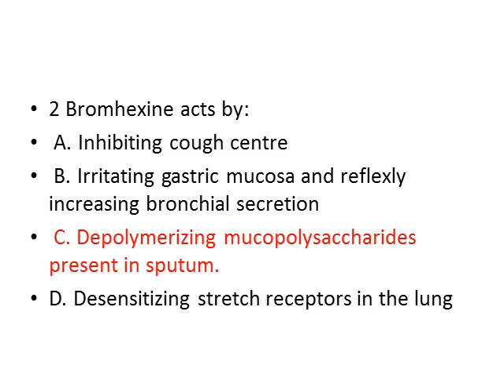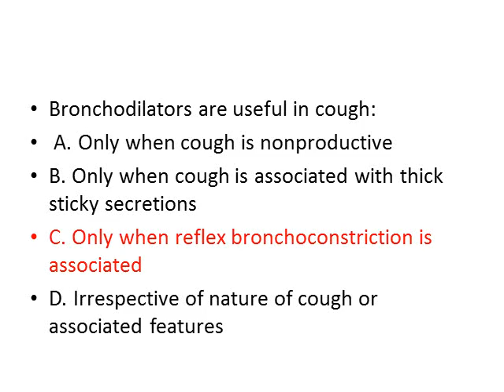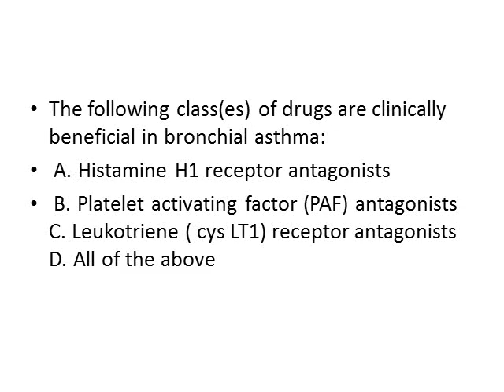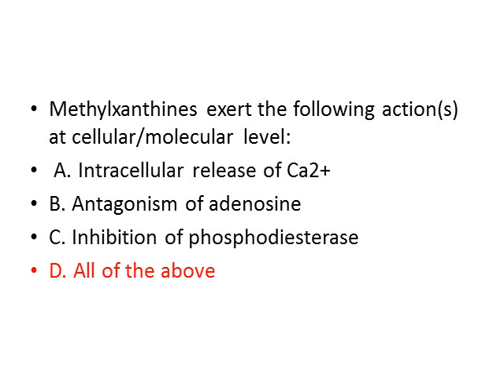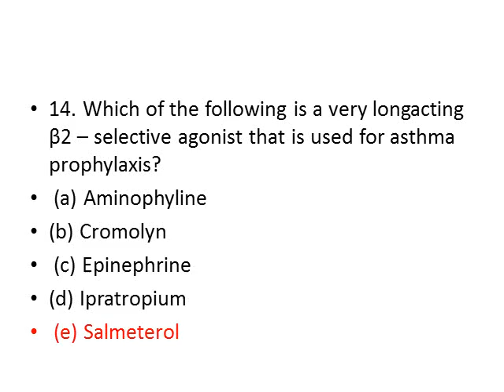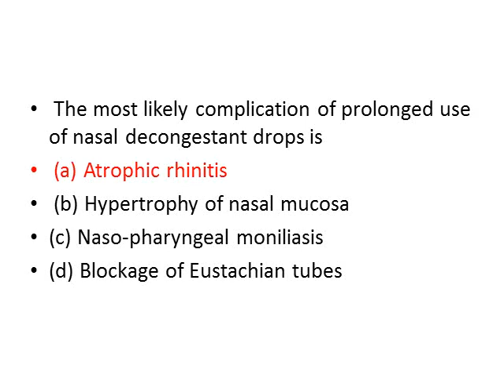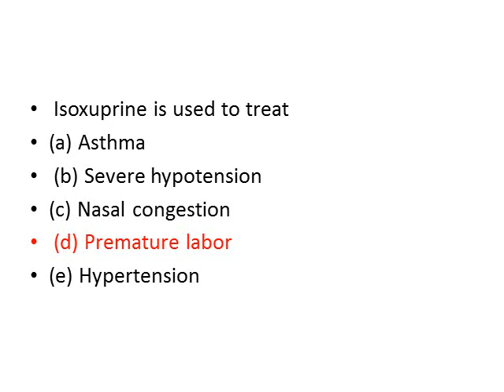RESPIRATORY SYSYTEM PHARMACOLOGY MCQs|MBBS |BDS |NURSING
Practice PHARMACOLOGY  mcqs on RESPIRATORY SYSYTEM with us.